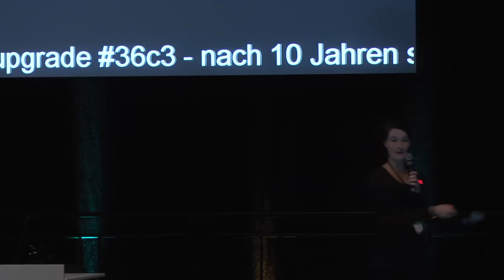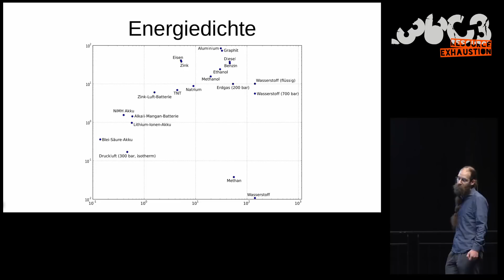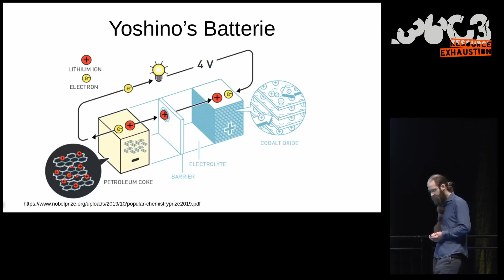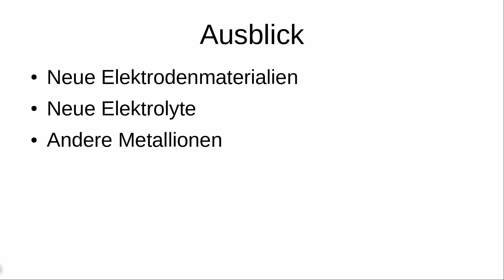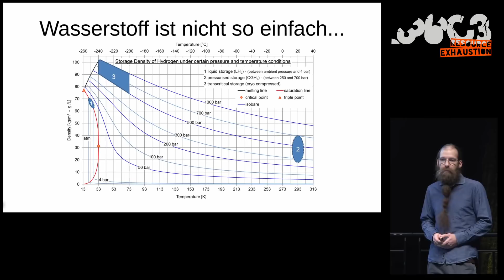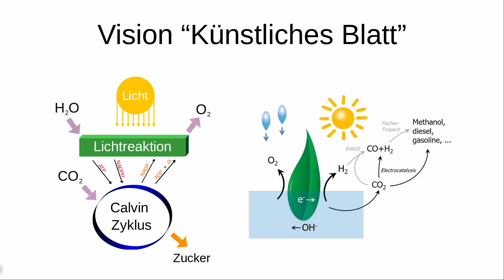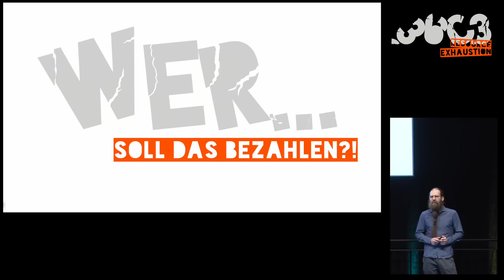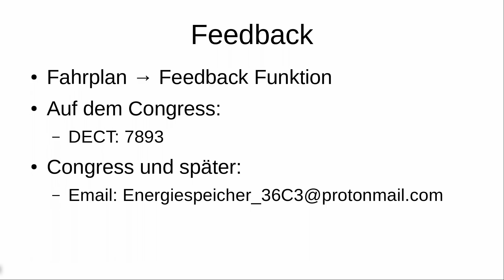36C3 - Energiespeicher von heute für die Energie von morgen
Wohin eigentlich mit all der erneuerbaren Energie?

Wir verlassen uns in unserem Alltag permanent auf die Verfügbarkeit von elektrischer Energie. Aber wenn wir vom dauerhaften Betrieb von Kraftwerke, die fossile Energieträger verbrennen, wie stellen wir die Versorgung sicher, wenn nachts kein Wind weht?
Elektrolyse oder Pumpspeicherkraftwerk? Superkondensatoren oder mechanische Speicher? Was geht heute überhaupt schon?

Ähnlich unklar ist die Zukunft der Mobilität, wenn Verbrennungsmotoren von unseren Straßen verschwinden sollen. Batteriefahrzeug oder Wasserstoffauto? Und bekommt man sein Fahrzeug überhaupt so schnell vollgetankt wie heute mit Benzin?

Als eins der größeren Probleme stellt sich die Bereitstellung elektrischer Energie für unsere hoch technologisierte Welt dar. Der Beitrag der aus erneuerbaren Energiequellen gewonnenen elektrischen Energie ist in den letzten Jahrzehnten beständig gestiegen, aber dennoch bleibt ein Problem: wie stellen wir Energie bereit, wenn keine Sonne scheint und kein Wind weht?
Ein Überblick über bekannte und weniger bekannte Energiespeicher soll erleichtern, aktuelle Diskussionen der Energie- und Klimapolitik zu verstehen und einzuordnen.
Batterien und Akkus liefern seit vielen Jahrzehnten den Strom für vor allem tragbare Geräte: Die allgegenwärtige, nicht wiederaufladbare  Alkali-Mangan-Batterie speist Uren, Fernbedienungen, Taschenlampen und Geräte  aller Art. Speziell die wiederaufladbare Lithium-Ionen-Batterie hat unsere moderne Welt revolutioniert, aus gutem Grund wurde diese Entwicklung dieses Jahr mit dem Nobelpreis in Chemie ausgezeichnet. Wird diese Technologie die Zukunft der Elektromobilität sein, und den überschüssigen Solarstrom speichern, um ihn nachts wieder zur Verfügung zu stellen?
Oder sollte die kaum bekannte Natriumsulfid Batteriechemie der bessere Kandidat sein? Wie macht man aus Solarstrom Wasserstoff, und wie speichert man diesen? Lohnt sich das überhaupt, und wenn ja, wie bekommt man daraus wieder elektrische Energie erzeugt?

Aktuell tobt eine erbitterte Debatte, ob die Elektromobilität in Zukunft nun auf reinen Batteriebetried setzen sollte, oder doch das Wasserstoffauto das Rennen machen soll. Gibt es eine klare Antwort darauf, und wie sind die jeweiligen Beiträge von Wissenschaft, Wirtschaft, Politik und Ethik?

Sebastian Pischel